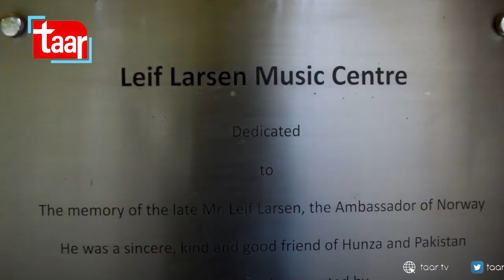A woman opens a Music School in the Vally of Eternal Youth | Taar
Report: Shahzad Naveed, Gilgit Baltistan

Aqeela, who opened a Music School in Hunza is attended by hundreds of girls and women where they learn to play different musical instruments and learn to sing.

Report : Shahzad Naveed , Swat